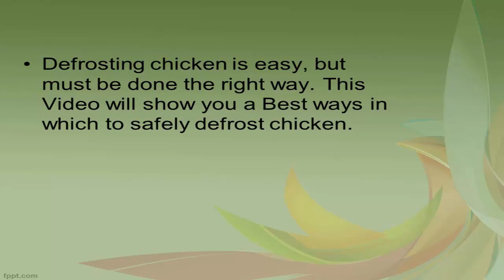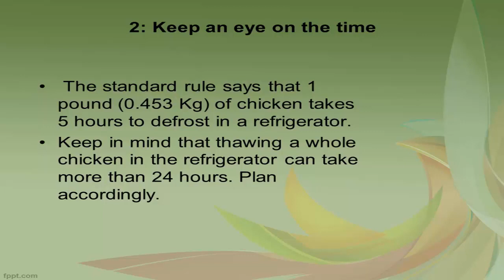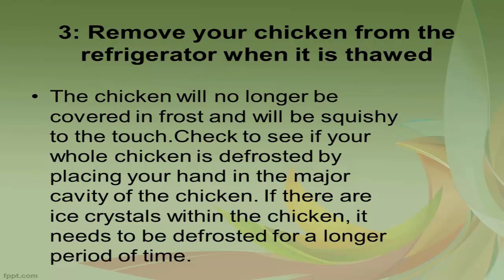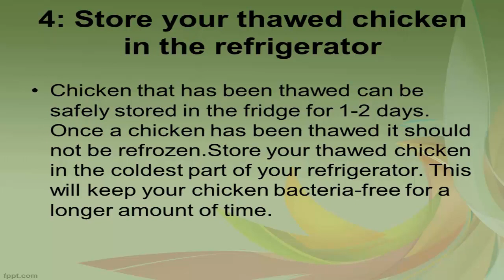How to defrost chicken | How to defrost chicken quickly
Defrosting chicken is easy, but must be done the right way. This video will show you a best way in which to safely defrost chicken.

1: Remove your frozen chicken from the freezer and place it in the refrigerator.

 This is the safest way to thaw your chicken, however it does take longer than other methods.
Place your chicken at the front of the bottom shelf while it defrosts to prevent excess juices from getting on other food in the refrigerator. If your chicken has already been unwrapped, place it in a pan or bowl so that the juices do not leak.

2: Keep an eye on the time.

 The standard rule says that 1 pound (0.453 Kg) of chicken takes 5 hours to defrost in a refrigerator.[2]
Keep in mind that thawing a whole chicken in the refrigerator can take more than 24 hours. Plan accordingly.
3: Remove your chicken from the refrigerator when it is thawed.

The chicken will no longer be covered in frost and will be squishy to the touch.
Check to see if your whole chicken is defrosted by placing your hand in the major cavity of the chicken. If there are ice crystals within the chicken, it needs to be defrosted for a longer period of time.

4: Store your thawed chicken in the refrigerator.

 Chicken that has been thawed can be safely stored in the fridge for 1-2 days. Once a chicken has been thawed it should not be refrozen.
Store your thawed chicken in the coldest part of your refrigerator. This will keep your chicken bacteria-free for a longer amount of time.

Watch our Recent Video

How to become a pharmacist | How to become a pharmacist in canada